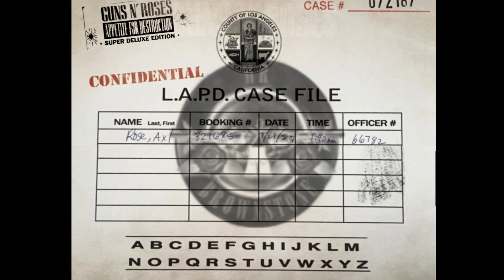Guns N' Roses Mr. Brownstone Axl Vox Isolated (Group 04_Track_23 Only)